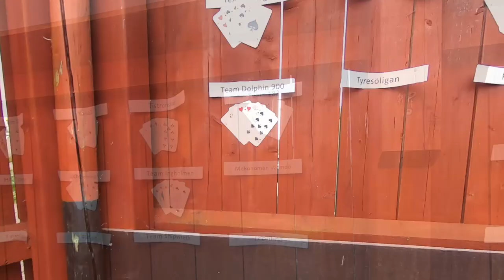Fjord Power Weekend | 2019 | Fjordling Poker Run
Här har ni 9 minuter från en trevlig och fartfylld helg! :)
Fre 30 aug. - Sönd 1 sept. 2019.